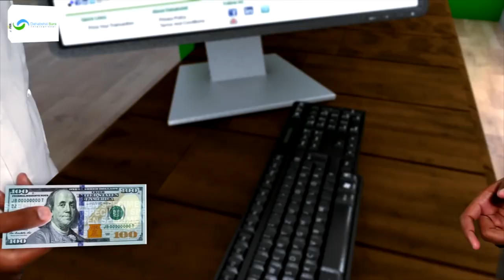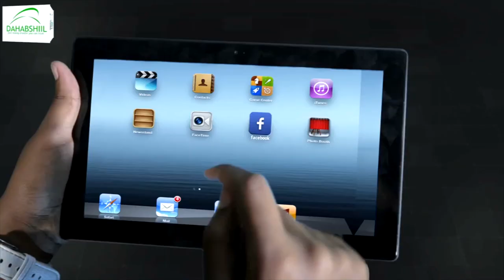Madaxweynaha JSL ayaa dhambaal tacsi ah udiray Ehelada Marxuum Amb. Cumar Xaaji Maxamuud.